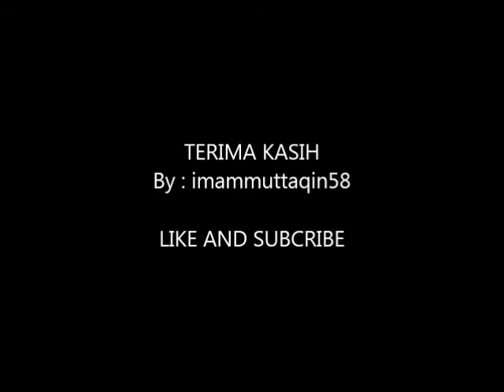Hafidzoh kitab ro'sun sirah (Perjuangan dari desa)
Hafidzoh kitab ro'sun sirah di TPA terpencil, Tanpa gedung khsusu untuk mengajar, ibu ustadzah ini terus mengajarkan ilmunya kepada anak-anak di desa terpencil, tetap semangat, dan bahkan anak didiknya ada yang hafidz kitab roksun sirah, dan ada juga yang khatam kitab alala.